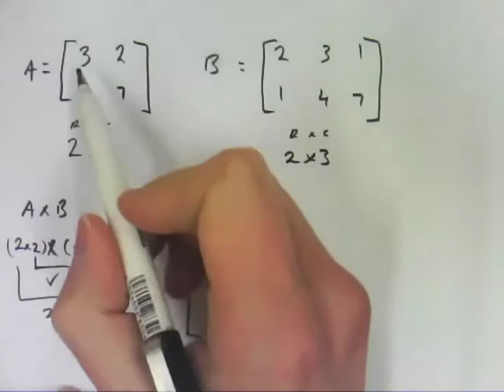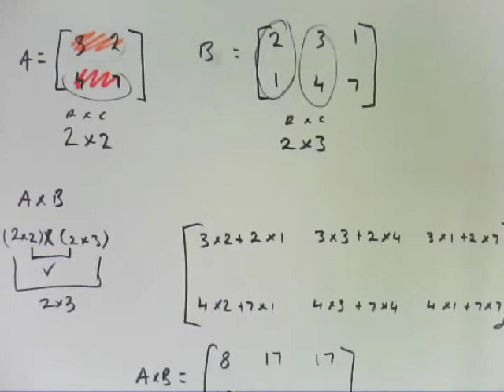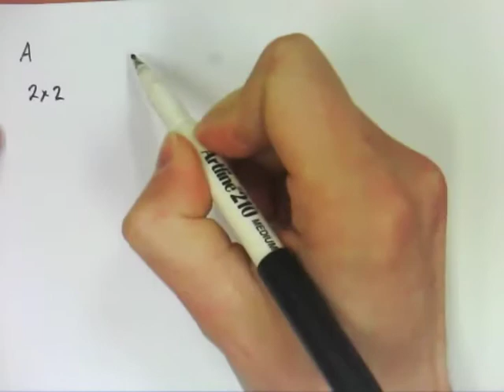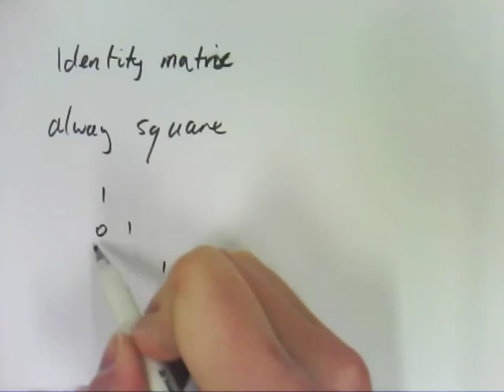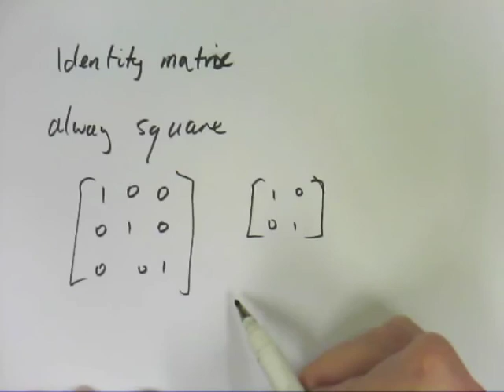16C - Multiplying Matrices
These videos are designed to teach my students specific VCE Further Maths concepts. They are linked to Jacaranda Maths Quest 12 Further Mathematics TI-NSPIRE Edition. This video is about multiplying matrices together.